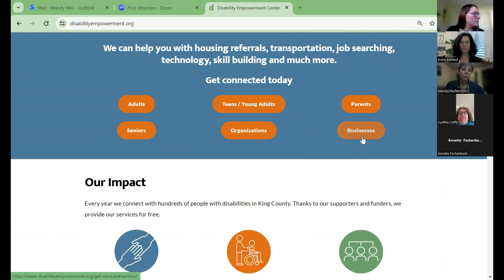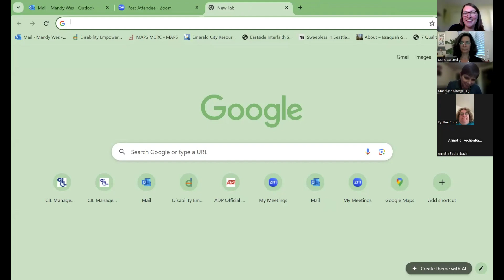July 2024 EvergreenHealth Forum featuring Disability Empowerment Center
For Disability Pride month NAMI Eastside hosted our friends from Disability Empowerment Center to talk about how mental health affects and is affected by living with a disability.

Disability Empowerment Center provides free services to people who live in King County.

They are a community-based organization led and run by people with disabilities. As an independent 501(c)3 nonprofit, we are a crucial hub for individuals with disabilities to receive free individualized services and access community-based resources.

They are also part of the national network of Independent Living Centers that provides services to people with disabilities in communities across the country. We are built on the independent living philosophy that believes people with disabilities should have the choice to live independently and thrive as important members of our community.